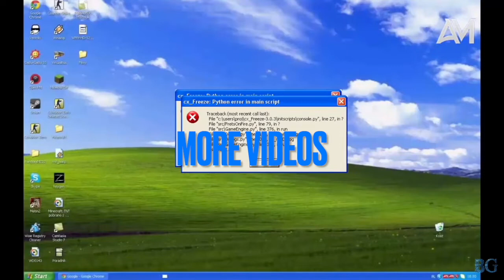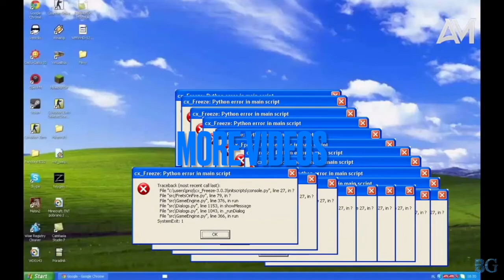THE TOP 10 PEOPLE WHO TOUCHED GRASS FOR THE FIRST TIME!!!!!! *NOT CLICKBAIT*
Hey guys welcome to my first Sketchy video today we're going to look at the top 10 people who touched grass!!